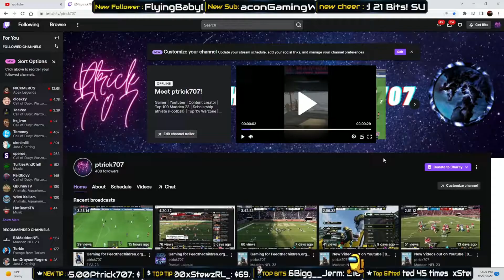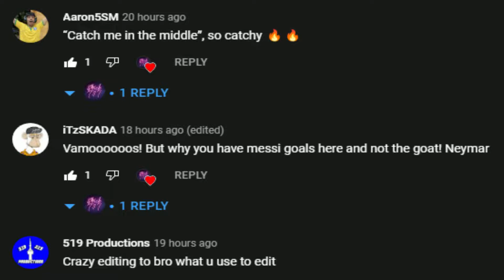FIFA 23 early access gameplay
00:00 Preview
00:05 Feedthechildren.org
00:39 Intro/Shoutouts
01:25 Gameplay